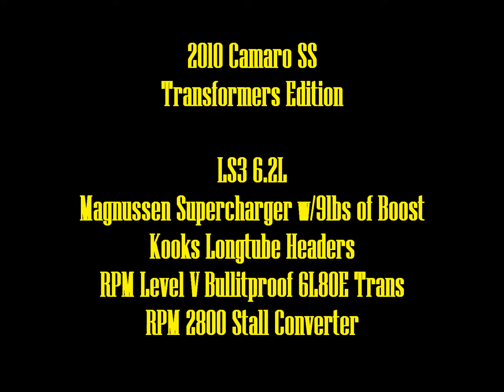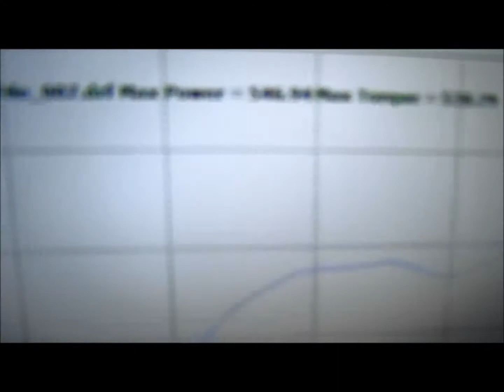Borelli Motor Sports: Supercharged Transformers Edition 2010 Camaro SS(546rwhp)